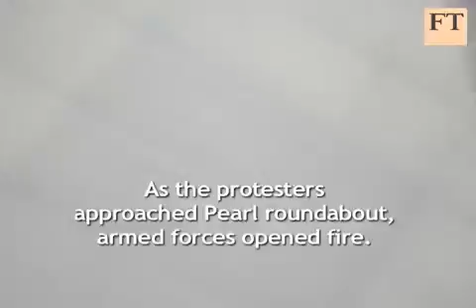Troops fire on Bahraini protesters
On February 18, 2011 FT correspondent Simeon Kerr filmed protesters marching in Bahrain. As the protesters approached Pearl roundabout, armed forces opened fire.